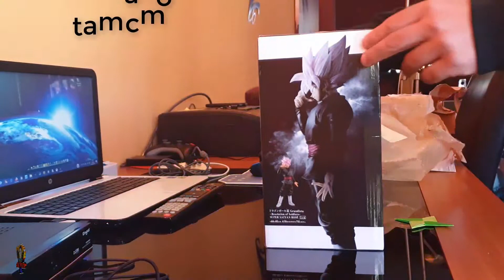GOKU BLACK SUPER SAIYAN ROSE ▐ UNBOXING👁 GRANDISTA [DBS] BAMPRESTO 🗿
HOLA AMIGOS QUE TAL ESTAN BIENVENIDOS BIENVENIDAS a este nuevo post de análisis de figuras de Dragon Ball, en este caso vamos a analizar las Figuras Resolution of Soldiers Grandista de la conocida empresa Banpresto, que añade este nuevo tipo de figuras a su linea original Resolución de los soldados.

▬▬▬▬▬▬▬▬▬▬▬ஜ۩۞۩ஜ▬▬▬▬▬▬▬▬▬▬▬▬▬▬

🔗 DONDE COMPRAR GOKU BLACK:

▬▬▬▬▬▬▬▬▬▬▬ஜ۩۞۩ஜ▬▬▬▬▬▬▬▬▬▬▬▬▬▬

✔Como QUITAR y ELIMINAR ❌ la contraseña 🔐 de WINDOWS 10 💻 Sin programas FACIL✔💻 2018

✔Cómo Utilizar Toda la Memoria RAM💻 y los Núcleos de tu Procesador en Windows✔💻

                   ⭐ TWITER

                  ⭐ BLOG PERSONAL

                  ⭐ GOOGLE +

👀🔗 LA EXTINCIÓN DE LOS DINOSAURIOS 2.O

🔭PROXIMA B👀

 ✔PACK de INTROS Editables VEGAS PRO

🔗✔En este video explico 👇👇 paso a paso como poder abrir los PUERTOS DEL ROUTER.👀👈

▶RECUERDA:
 ✔Me gusta = valorar
✔Comentar = mejorar